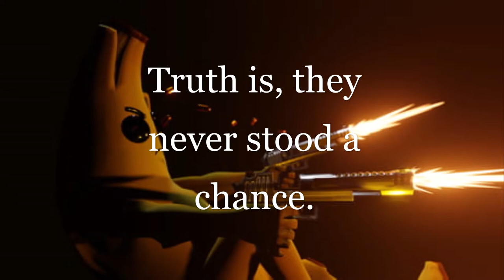Fortnite Dreamin' (Extended Mix)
Follow me on a journey of perseverance, power, and glory. A journey of Fortnite.